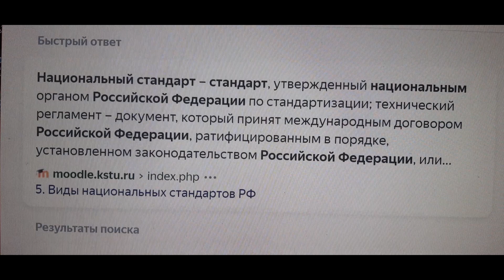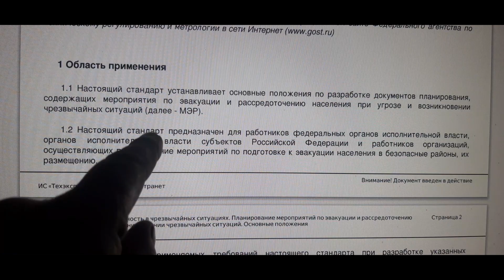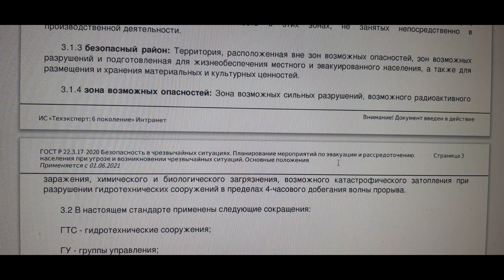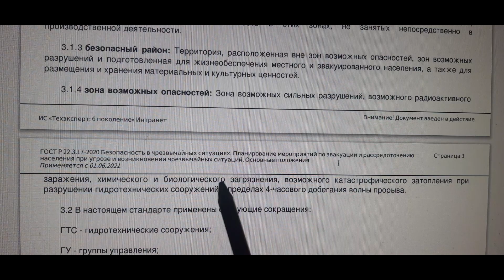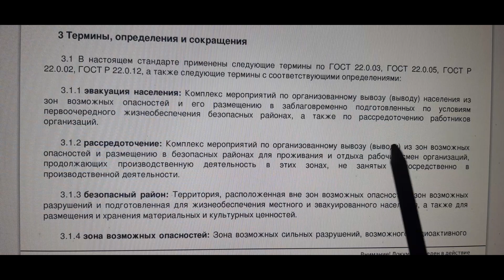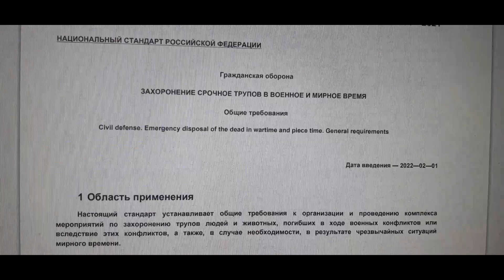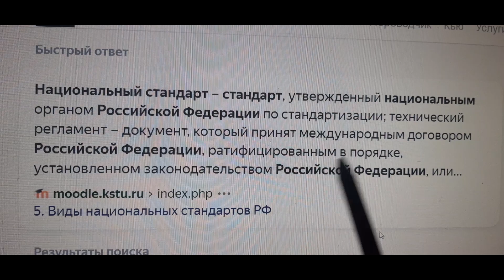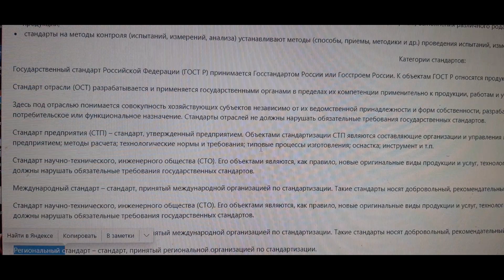🔴 Стандарт национальности в России.Смотреть до конца ...